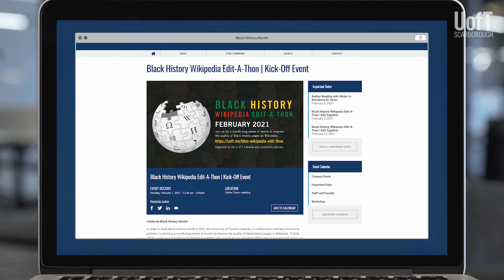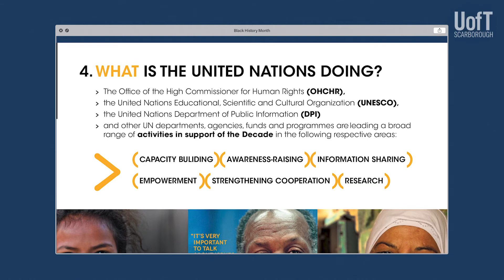Celebrating Black History Month at U of T Scarborough | University of Toronto Scarborough (UTSC)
U of T Scarborough celebrates the talents and excellence of Black members of our campus and Scarborough communities during Black History Month 2021. University of Toronto Vice-President and U of T Scarborough Principal Wisdom Tettey encourages us to celebrate Black achievements year-round.